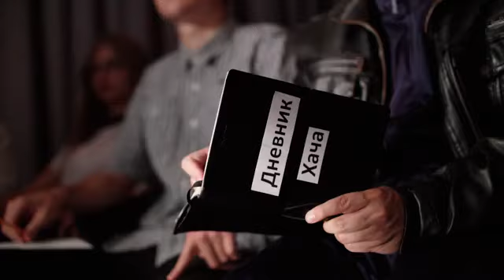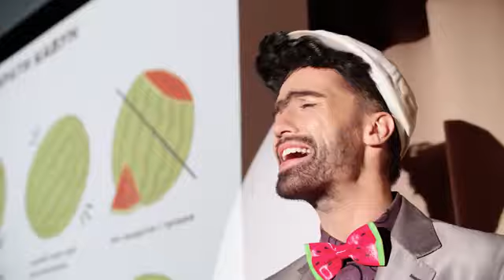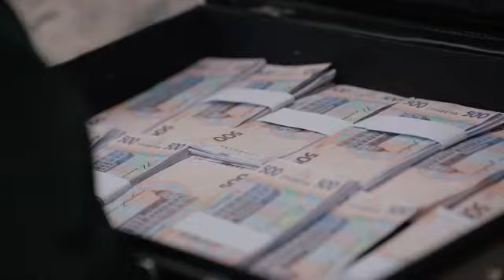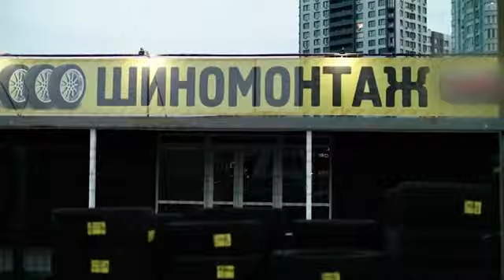CYGO Panda E пародия